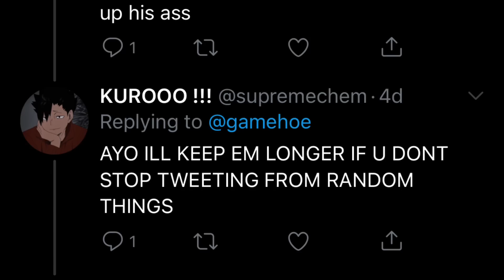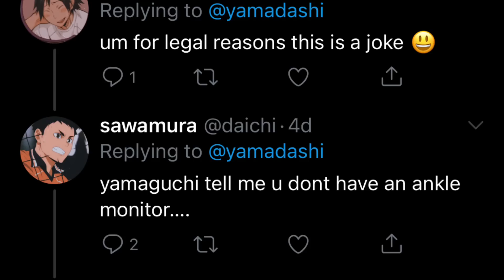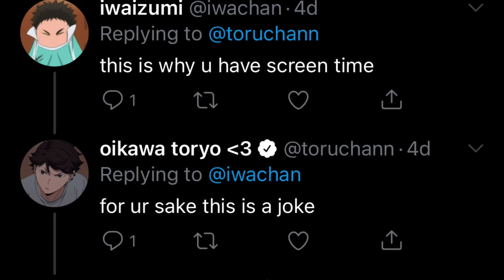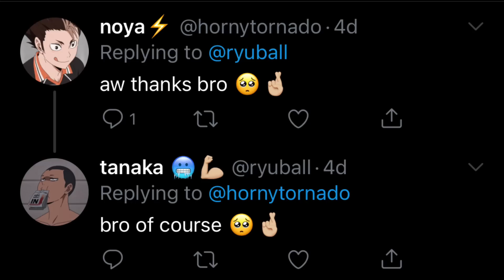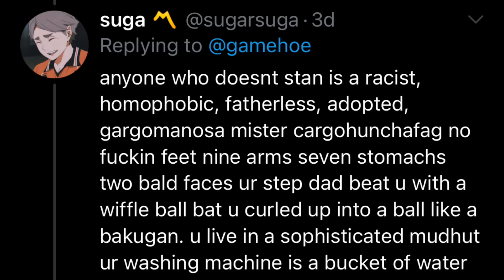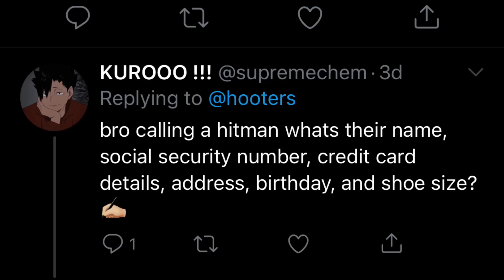haikyuu twitter part 45